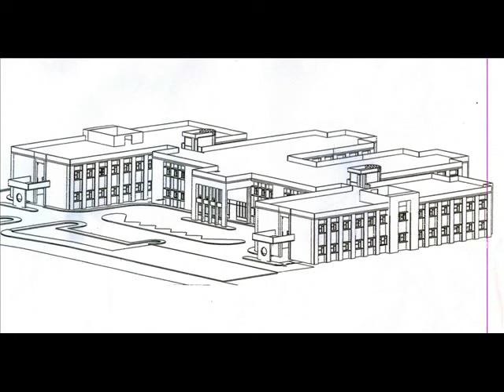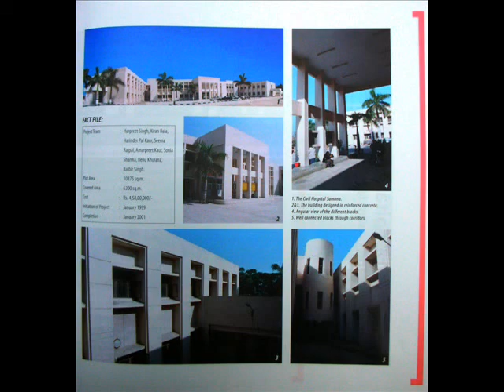Sarbjit Bahga's Architecture : Civil Hospital, Samana, Punjab.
MODERN ARCHITECTURE OF PUNJAB : Civil Hospital,Samana.